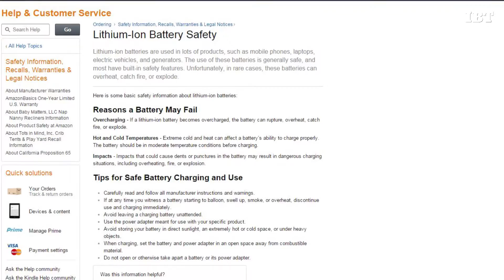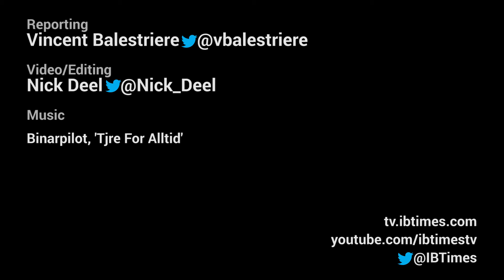Hoverboards And You: How To Safely Own And Operate Christmas's Hottest Toy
Hoverboards are one of the best-selling holiday gadgets, despite some serious safety concerns. But if you’re getting one for the holidays, how do you keep your family safe at home and avoid any trips to the emergency room?